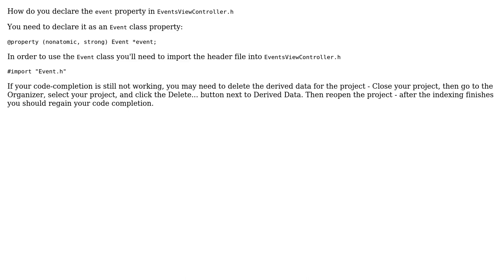Why I can't addUsersObject:(User \*)value?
With thanks & praise to God, and with thanks to the many people who have made this project possible! | Content (except music & images) licensed under CC BY-SA | Music | Images & others | With thanks to user yong ho user ikuramedia and the Stack Exchange Network Trademarks are property of their respective owners. You are responsible for your own actions.